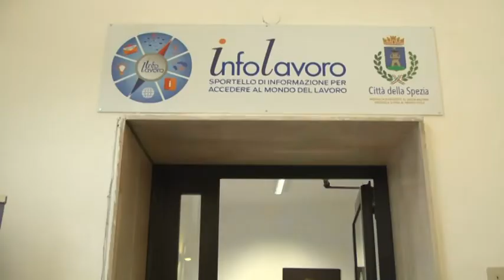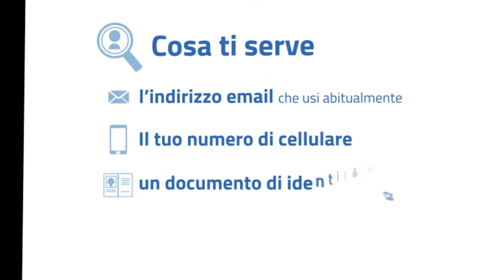Spid Week, presentati i servizi digitali della pubblica amministrazione 04-11-2019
Servizi più veloci, burocrazia alleggerita, a portata di click. A questo serve la Spid Week che si tiene alla Spezia da oggi fino all'8 novembre.